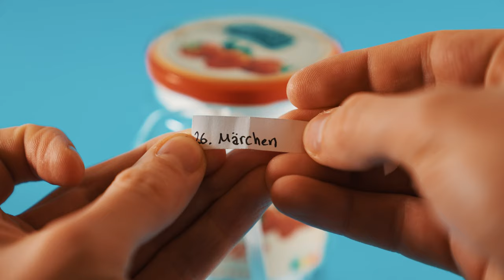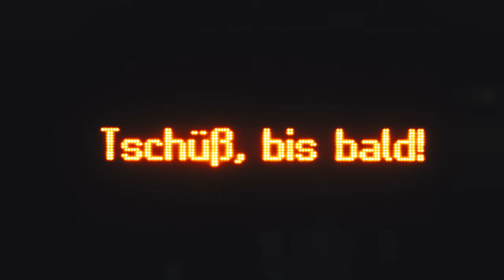30 Tage Foto Challenge Folge 15